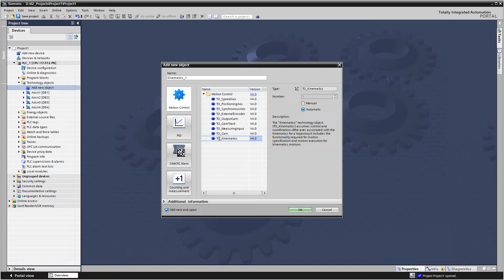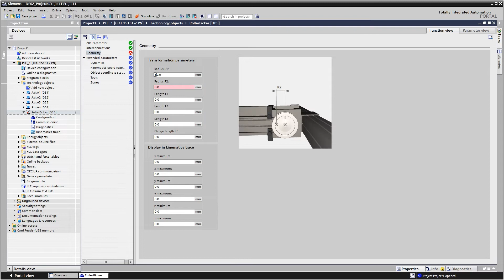Motion Control: In 3 Minuten zur Kinematik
Erfahre, wie man mit TIA Portal und dem Technologieobjekt „Kinematik“ in weniger als 3 Minuten zur laufenden Applikation "Rollenpicker“ kommt.